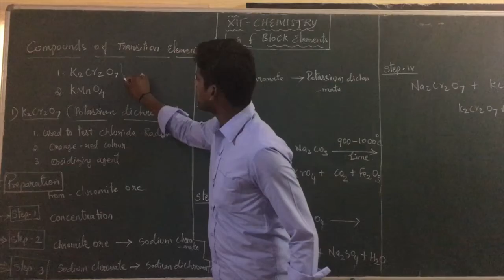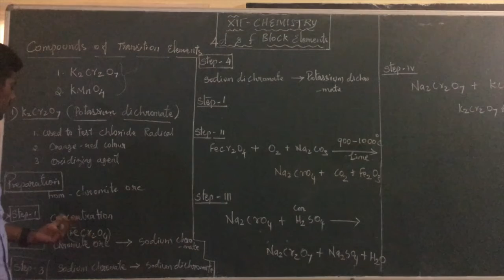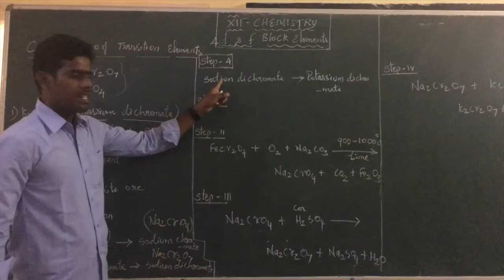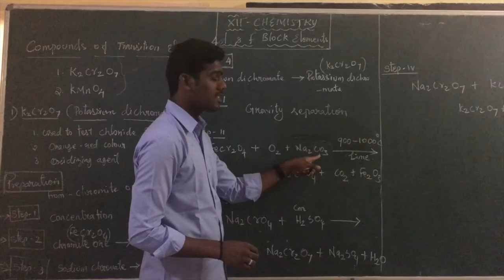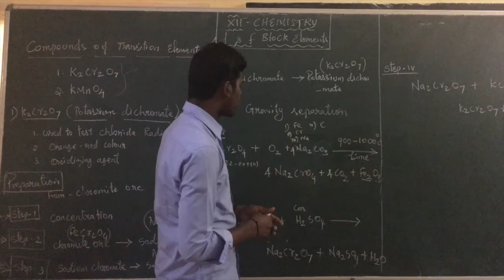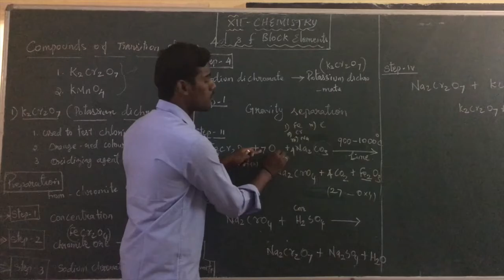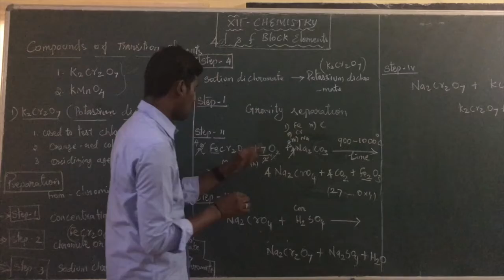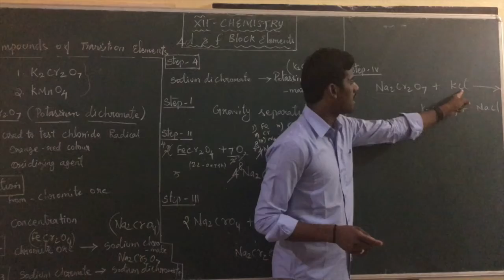XII Chemistry (CL 18)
Compounds of Transitions Elements